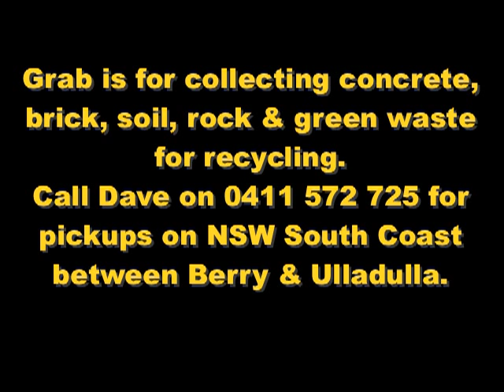Grab Truck made by owner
No need to take my bobcat just grab and load!

I had the truck with a HIAB crane and saw some youtube videos of grab trucks. I wanted one! By good luck I found an as new clamshell grab on ebay and fitted it to my HIAB with a hydraulic power pack. The grab has 360 degree rotation as well as a powerful hydraulic grab.
This is my first test grabbing and loading some brick & concrete building rubble. It worked really well. Next step is a wireless control for the grab.